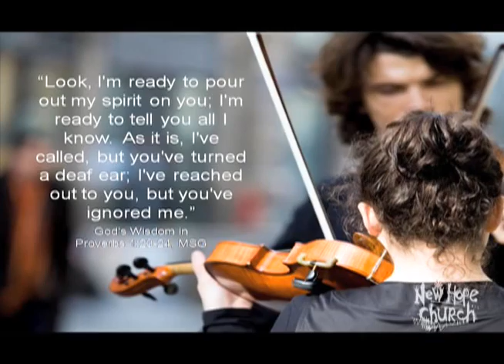The Parable of the Unheard God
A parable about listening to God.  Have you ever thought about how much you miss? The parable unfolds here; joshua bell - metro performance

Listen, you foolish and senseless people,
with eyes that do not see and ears that do not hear.
God through the prophet Jeremiah 5:21, NLT